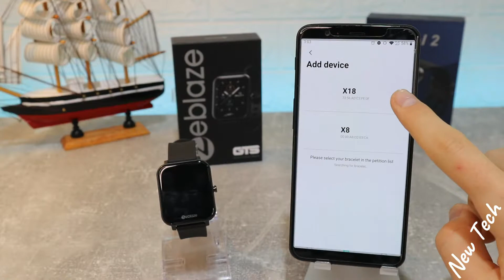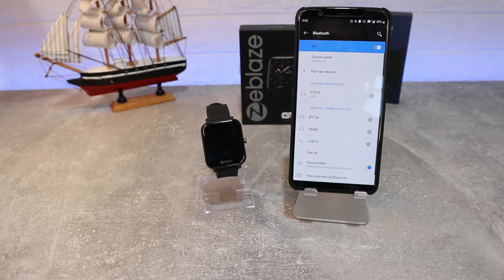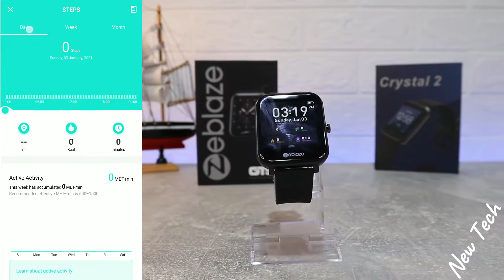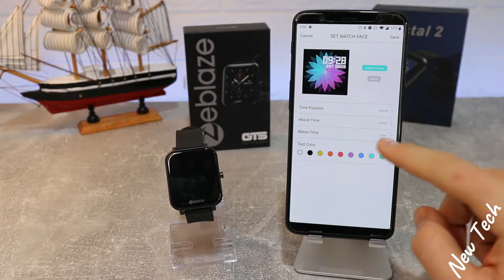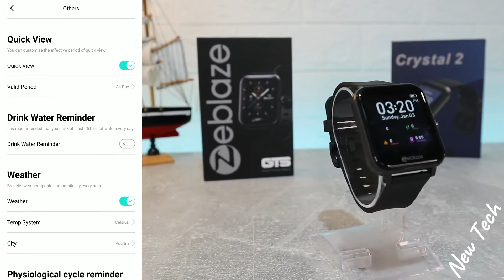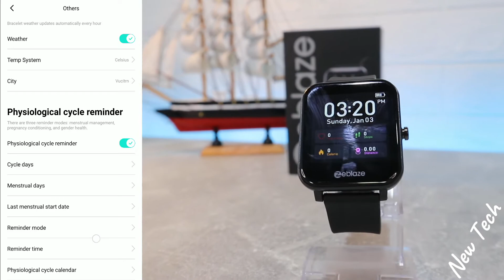How to connect Zeblaze GTS to phone with DaFit Android App